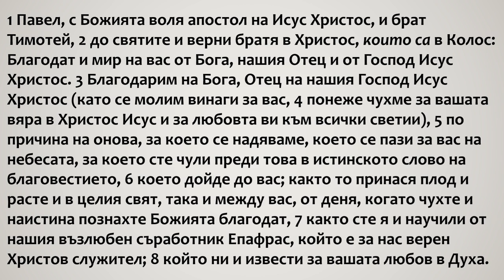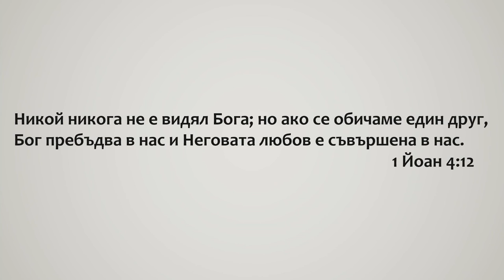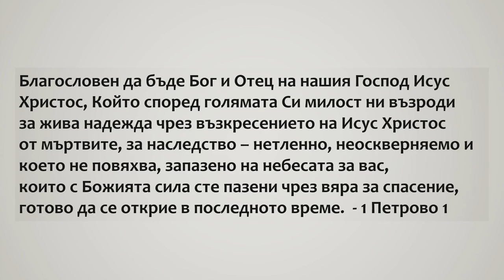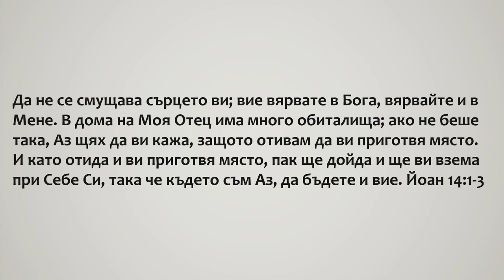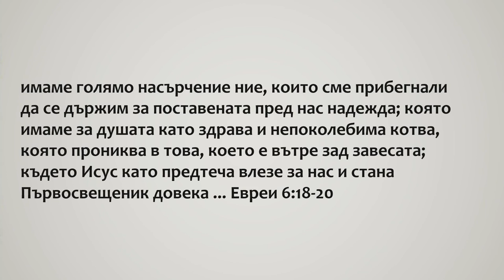2 Вяра, любов и надежда - Колосяни 1:3-8